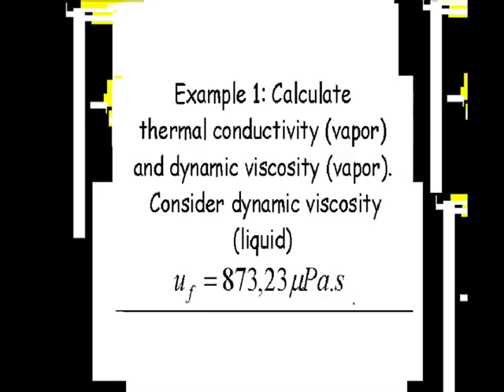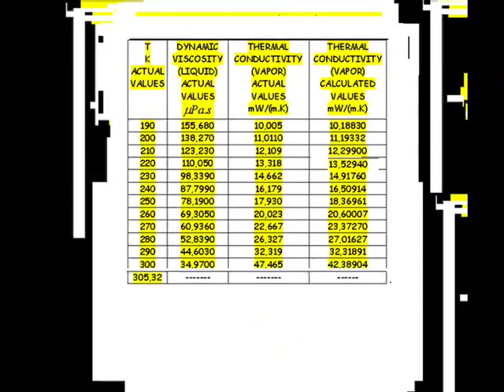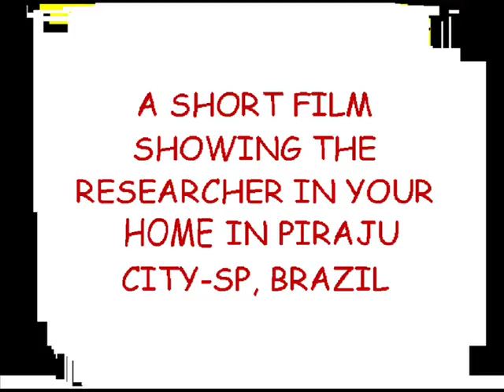NEW LAWS OF SATURATED ETHANE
Two Brazilian equations, revealed by the researcher César Monteiro de Barros, involving thermodynamic properties of Saturated Ethane: dynamic viscosity (vapor), dynamic viscosity (liquid) and thermal conductivity (vapor).